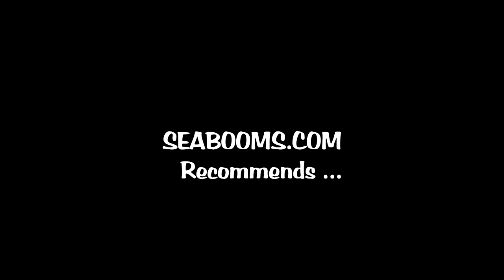Meerkat Weymouth based fast charter boat for inshore and offshore angling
New fast 11 metre catamaran dediciated angling boat with all the latest safety and fish finding hardware on board. Top quality hire rods and tackle for fishing the famous Shambles bank for Turbot, the Portland races for bass and the many wrecks that produce Cod Conger Eels and Pollock off Weymouth mid channel.